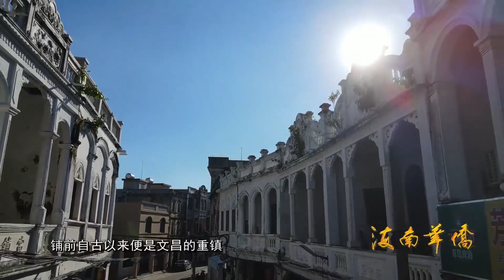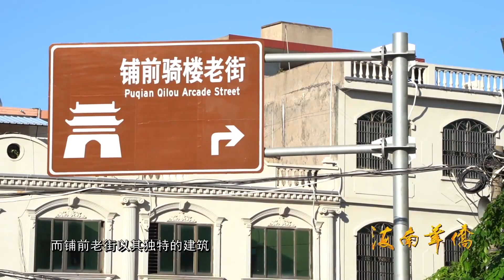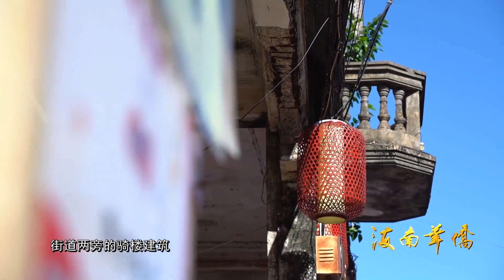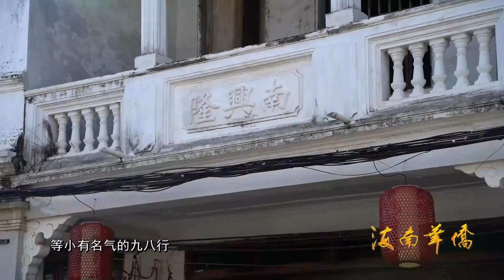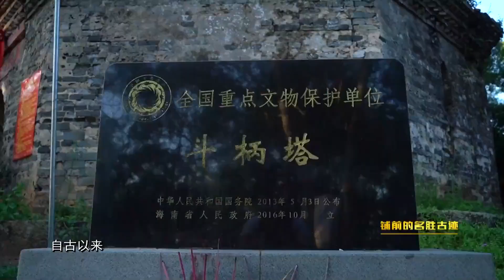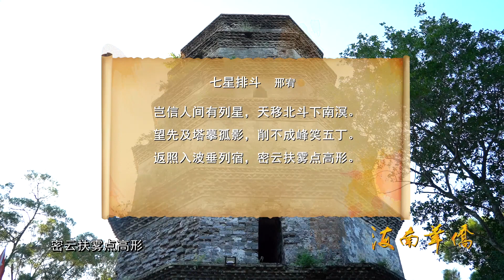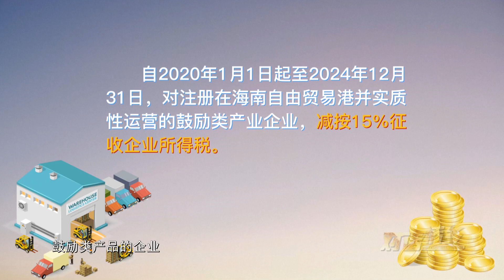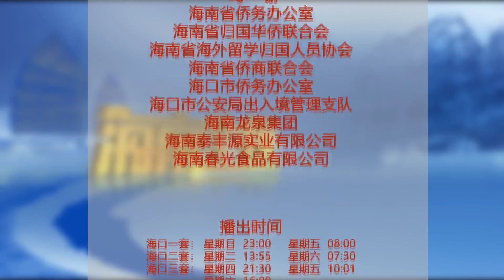《海南华侨》之《铺前的名胜古迹》海南华侨